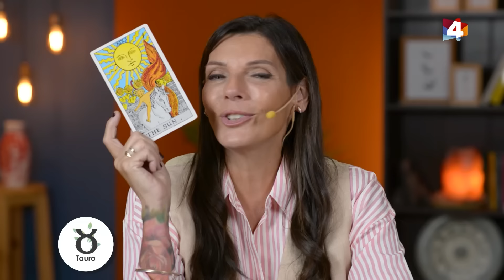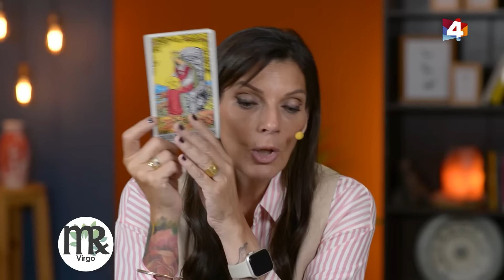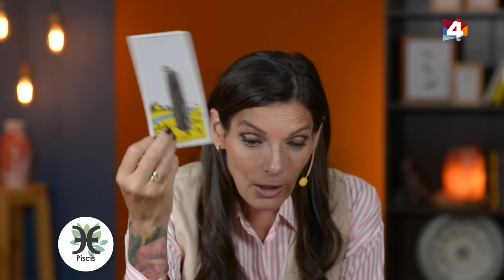Bien con Lourdes - Horóscopo matutino 28/02/2024